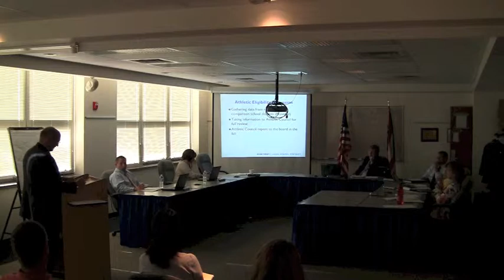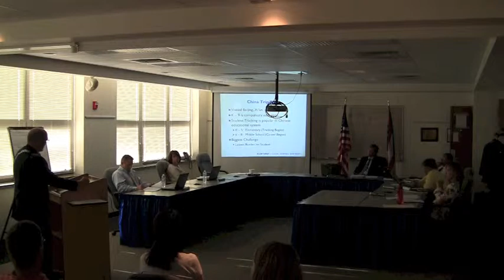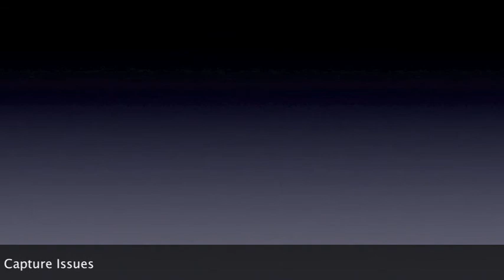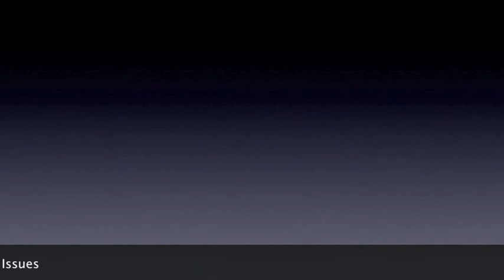July 9, 2012 Board of Education Meeting